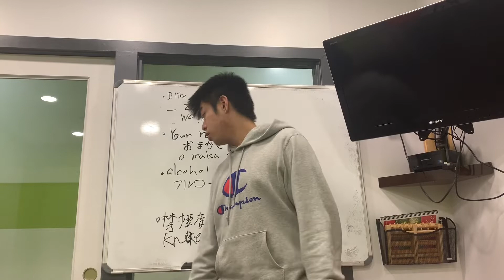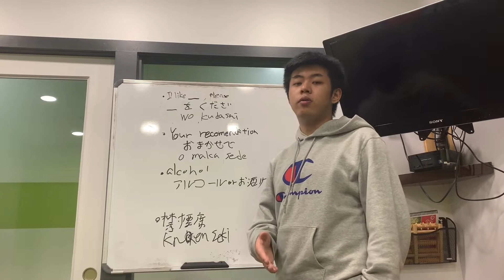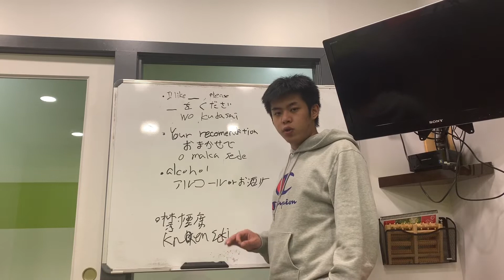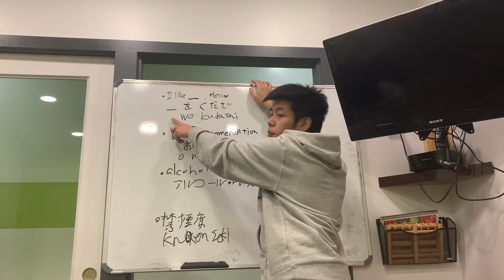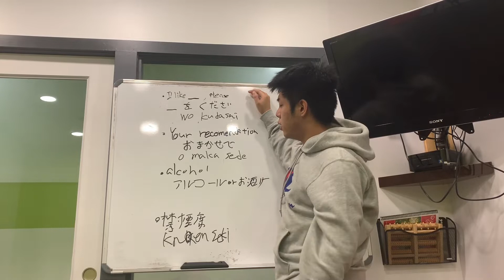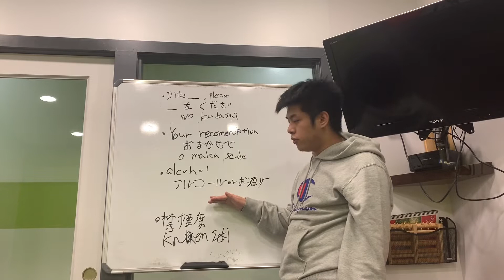Japanese expression for trip 🇯🇵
If you have any questions, leave message!!

The video shows you some expressions to travel to Japan.

It’s important to remember those expressions !

¡SUBSCRÍBETE!